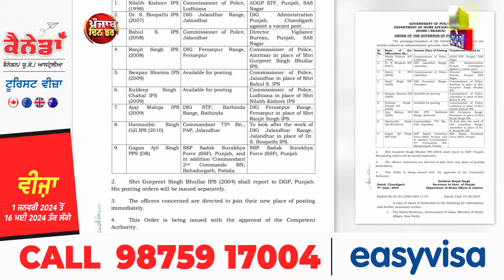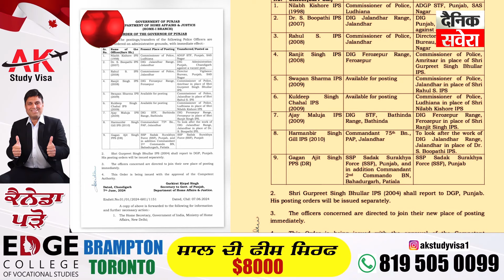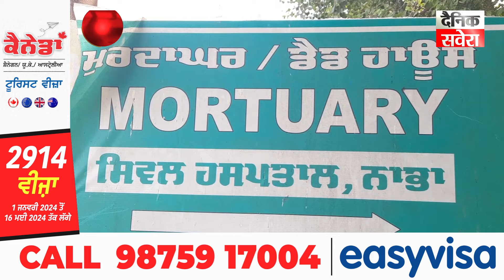Punjabi News Today | 7 june 2024 | ਵੱਡੀਆਂ ਖ਼ਬਰਾਂ ਪੰਜਾਬ ਦੀਆਂ | Punjab News